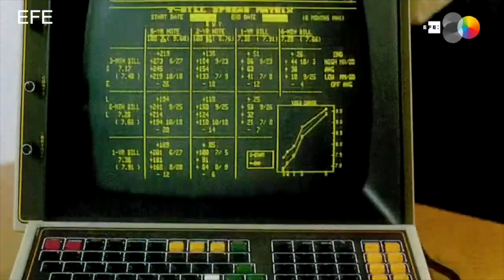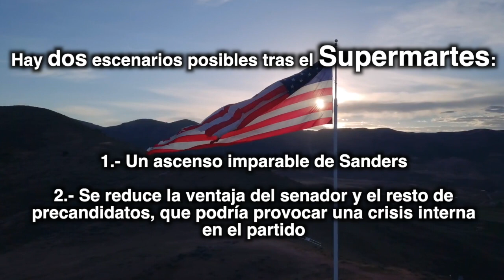El Supermartes en Estados Unidos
¿Qué se juegan hoy los demócratas? ¿Qué tan favorito es Bernie Sanders? ¿Joe Biden logrará impulsar su campaña?

Aquí toda la información sobre el SuperMartes, día clave en el proceso electoral estadounidense.